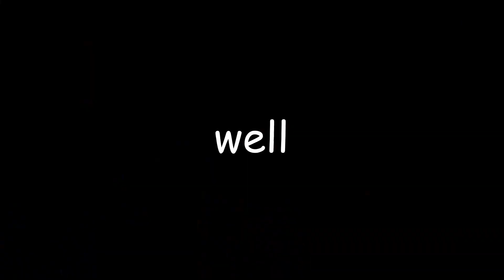KKAP VARIETY | "Really Bad Boy" - Red Velvet Relay Dance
🚫💋 Red Velvet- RBB (Really Bad Boy) Relay Dance💋🚫

We lookin' back at these really bad girls who, with their hearts 💕 on their heads (literally), decided to do a relay challenge.

Special thanks to Melissa's Dad for filming Angel Deocampo for editing this wonderful meme piece 🙏🏻.

**Remember to like 👍🏼  the video if y'all want more content like this.

Members:
Lauren Lee (IG: ilovefuzzy135) as Wendy
Lindsey Duong (IG: mezzofarte) as Joy
Melissa Ecijan (IG: eci.melis) as Yeri
Micaela Soriano (IG: micaela_soriano) as Seulgi
Rachel Vu (IG: rachelnvu) as Irene